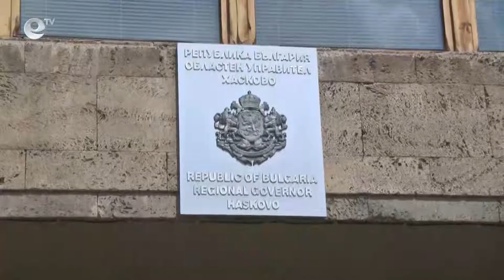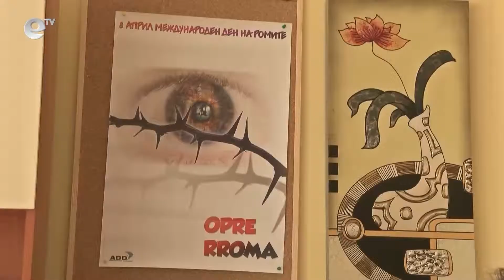Novini 08 04 2014